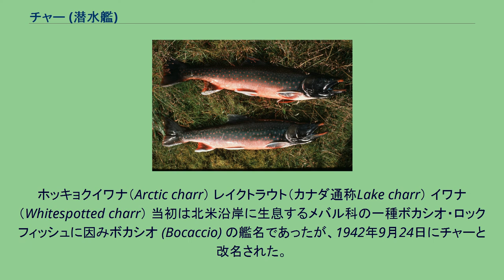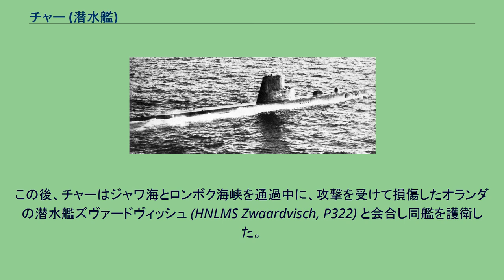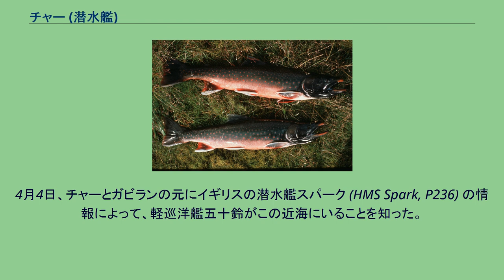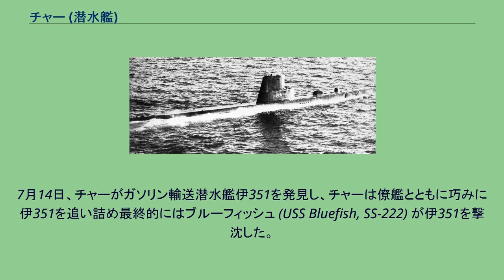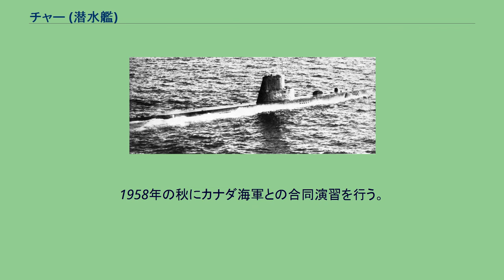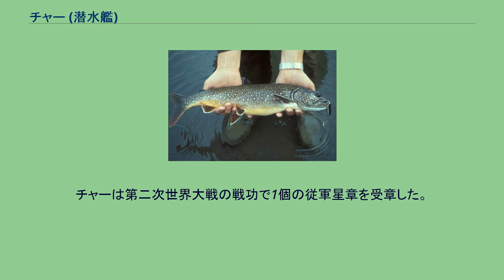チャー (潜水艦)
チャー (USS Charr, SS/AGSS-328) は、アメリカ海軍の潜水艦。
艦名はイワナ属の総称に因んで命名された。
ホッキョクイワナ（Arctic charr） レイクトラウト（カナダ通称Lake charr） イワナ（Whitespotted charr） 当初は北米沿岸に生息するメバル科の一種ボカシオ・ロックフィッシュに因みボカシオ (Bocaccio) の艦名であったが、1942年9月24日にチャーと改名された。
チャーは1943年8月26日にコネチカット州グロトンのエレクトリック・ボート社で起工した。
1944年5月28日にウィリアム・F・オークニー夫人によって命名、進水し、9月23日に艦長フランシス・D・ボイル中佐（アナポリス1934年組）の指揮下就役する。
11月5日にニューロンドンを出航し、12月9日に真珠湾に到着した。
12月30日、チャーは最初の哨戒で南シナ海に向かった。
1945年1月29日、チャーはインドシナ半島沿岸から1マイルと離れていない海上に堂々と錨を下ろしながらゴムボートを出して、海岸に倒れている2人の味方パイロットの救助任務を実行した。
この後、チャーはジャワ海とロンボク海峡を通過中に、攻撃を受けて損傷したオランダの潜水艦ズヴァードヴィッシュ (HNLMS Zwaardvisch, P322) と会合し同艦を護衛した。
3月3日、チャーは63日間の行動を終えてフリーマントルに帰投した。
軽巡洋艦五十鈴（1944年） 3月27日、チャーは2回目の哨戒でガビラン (USS Gabilan, SS-252)、ベスゴ (USS Besugo, SS-321) とウルフパックを組んでフローレス海、ジャワ海および南シナ海方面に向かった。
チャーには機雷敷設の任務も与えられていた。
4月4日、チャーとガビランの元にイギリスの潜水艦スパーク (HMS Spark, P236) の情報によって、軽巡洋艦五十鈴がこの近海にいることを知った。
その時、ベスゴが五十鈴、水雷艇雉、掃海艇2隻からなる艦隊を発見、ベスゴから五十鈴を攻撃するには位置関係が遠すぎたため、五十鈴の始末はチャーとガビランに委ねられ、チャーとガビランは浮上したのち4日間に渡って、10海里から13海里の距離を保ちつつ五十鈴らに対する追跡を開始した。
4月6日、ガビランは陸岸ギリギリに航行中の五十鈴を発見し戦闘配備についたが、その最中に五十鈴が魚雷が確実に当たる範囲から離れていったので、この時は攻撃を諦めた。
ベスゴは500メートルを切る至近距離から五十鈴に対して魚雷を9本発射したが、五十鈴ではなく第12号掃海艇に命中し、これを撃沈した。
五十鈴は同日の夜にスンバワ島のビマに入港し、翌朝五十鈴は出港した。
チャーがレーダーで五十鈴の出港を知り、ガビランに連絡した。
ガビランは6本の魚雷を発射したが、この時一門の魚雷発射管が故障したので、5本が五十鈴に向けて疾走していった。
6時15分、そのうちの1本が右舷艦橋と一番煙突の間に命中した。
この後、チャーが3本の魚雷を命中させて五十鈴を撃沈した。
五十鈴は潜水艦の魚雷による犠牲となった最後の日本海軍軽巡洋艦であり、艦体を折って沈んで行く五十鈴の最期はチャーでもガビランでもなく、スパークによって確認された。
チャーもガビランも、爆雷攻撃を避けるために深深度潜航していたからである。
4月10日、チャーは沿岸貨物船を浮上砲戦で撃沈し、4月14日と4月15日には2日間にわたってマレー半島東岸プーロ島沖に機雷を敷設した。
チャーは南シナ海を北上し、4月20日に一旦スービック湾に入り補給を行った後、4月24日に再出撃して台湾沖で救助任務に就いた。
5月21日、チャーは51日間の行動を終えてスービック湾に帰投した。
6月14日、チャーは3回目の哨戒でタイランド湾方面に向かった。
この頃には目標らしい目標もほとんどなかった。
7月14日、チャーがガソリン輸送潜水艦伊351を発見し、チャーは僚艦とともに巧みに伊351を追い詰め最終的にはブルーフィッシュ (USS Bluefish, SS-222) が伊351を撃沈した。
7月26日、チャーは42日間の行動を終えてフリーマントルに帰投した。
チャーは8月29日までフリーマントルに留まり、その後修理のため真珠湾に向かった。
修理完了後はグアムで訓練を行い、1946年1月30日に新たな母港のサンディエゴに到着した。
サンディエゴを拠点として19...